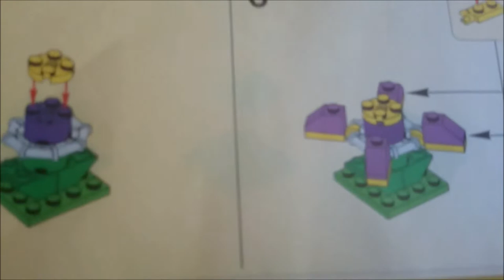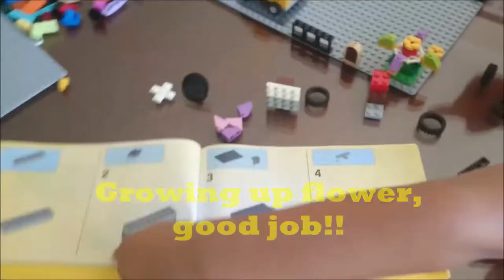Growing up flower lego | continuing lego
Children activities, and traveling. Another invention and explanation

?sub_confirmation=1